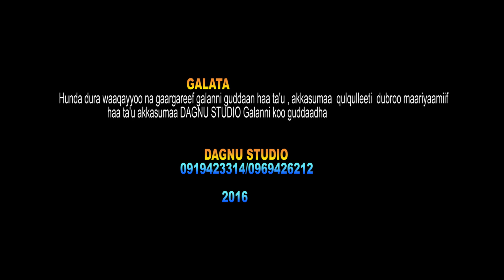Beetaliheem Gammadii,F/taa Mul'ataa Tazarraa,Faarfannaa Afaan Oromoo,Ortodoksii Tawaahidoo,Haaraa